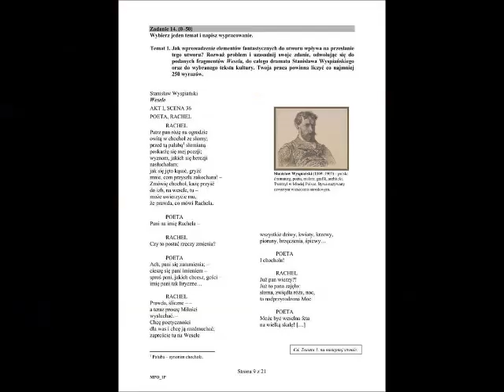zuro hot16challenge (prod. Nxnja)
dzieki królik pozdro